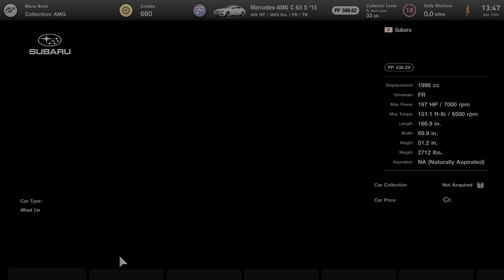Gran Turismo 7 2 New 2021 BRZ